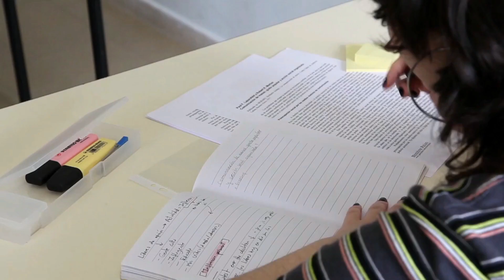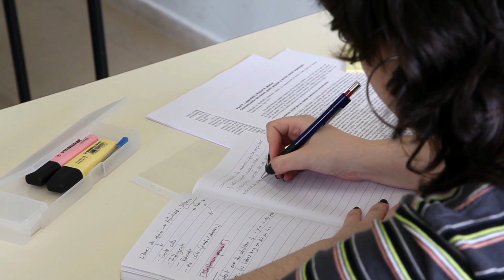इन्दिरा प्रियदर्शनी पुरस्कार क्या हैIndira Piryadarshini Scholarship।इन्दिरा प्रियदर्शनी अवॉर्ड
Indira Piryadarshini Scholarship Form Kaise Bhare | इन्दिरा प्रियदर्शनी पुरस्कार

Namaskar dosto aaj ki is video me maine aapko rajasthan indira piryadarshini chhatrvarti ka form kaise bhare ke bare me bat ki hain. Umeed krta hun video aapko pasand aayega. Thanks

Query Solve In This video :
1). indira piraydarshini scholarship online form kaise bhare
2). इंदिरा प्रियदर्शनी स्कालरशिप फॉर्म कैसे भरे
3). indira piryadarshini form
4). indira piryadarshini scholarship form
5). indira piryadarshini award form